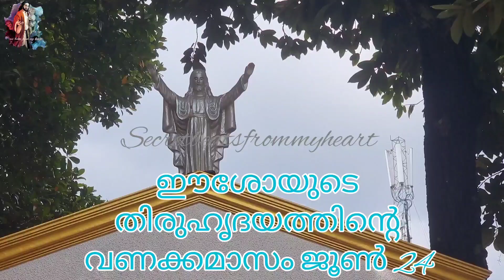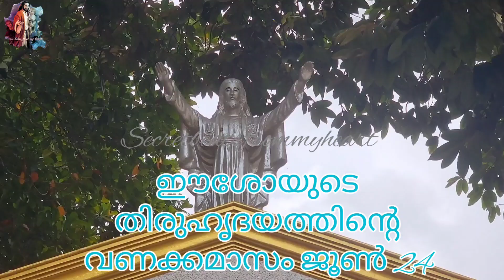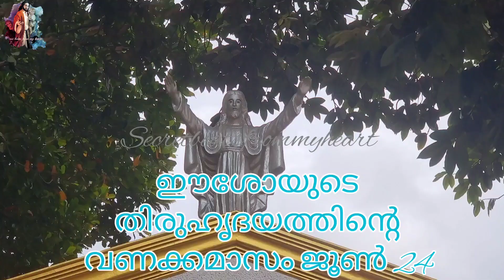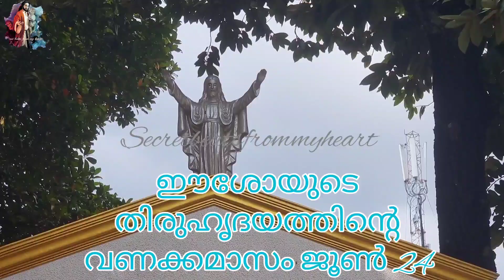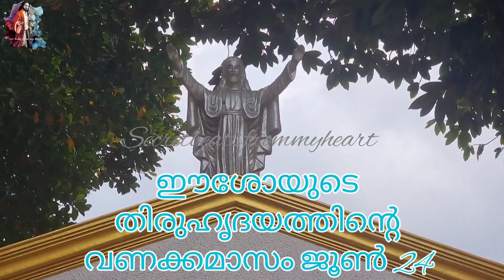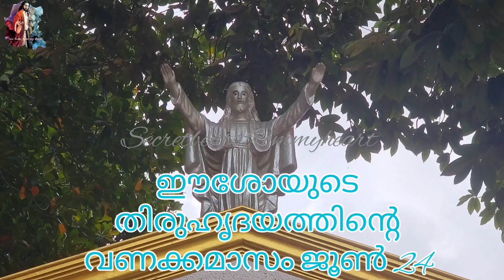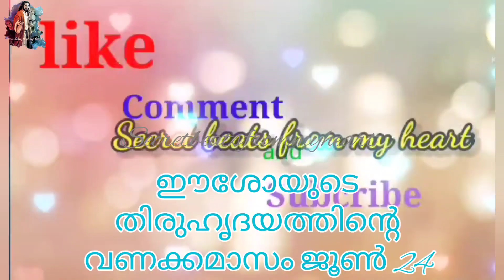ഈശോയുടെ ദിവ്യ ഹൃദയത്തിലെ മുൾമുടി